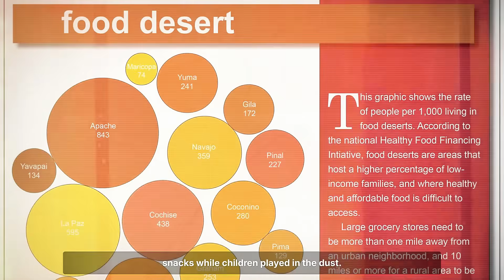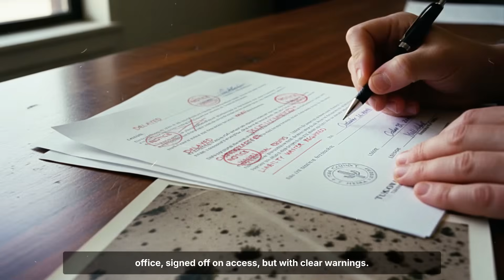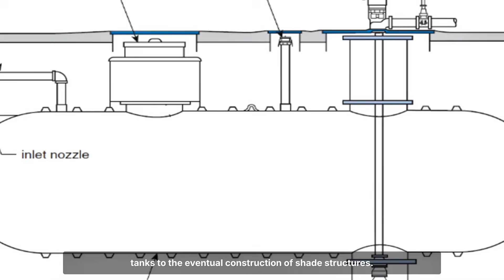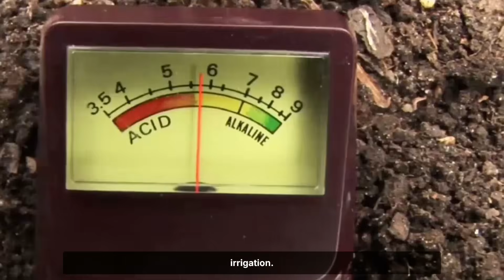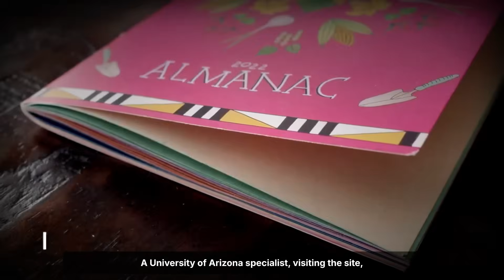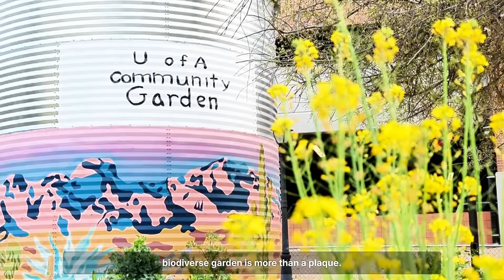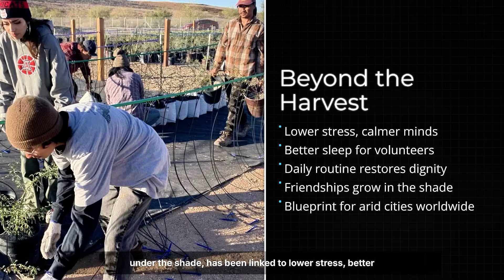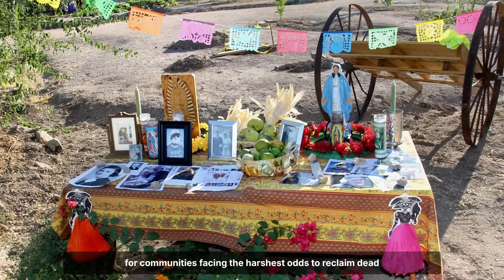How Desert Communities in Arizona Are Transforming Wastelands Into Food Oases With Simple Technology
Desert communities in Arizona are transforming abandoned wastelands into thriving food oases using simple engineering methods. This video explores how low-tech water harvesting and soil design are redefining what is possible in one of the harshest climates in the United States.

You might be wondering how a forgotten six-acre desert lot, once classified as non-arable land, became a productive ecosystem capable of growing food year-round. The video breaks down the systems behind this transformation, including sunken garden beds that reduce evaporation, rainwater harvesting structures that capture thousands of gallons annually, and soil regeneration methods that turn sand and gravel into living, moisture-retentive soil.

You will know an explanation of how desert farming minimizes water loss, a closer look at community-built rainwater catchment systems, and the long-term ecological impact of compost-based soil restoration. Together, these methods demonstrate how simple engineering principles can outperform conventional agricultural approaches in arid environments.

This channel examines large-scale transformations, environmental engineering, and real-world systems that reshape how people live in extreme conditions.